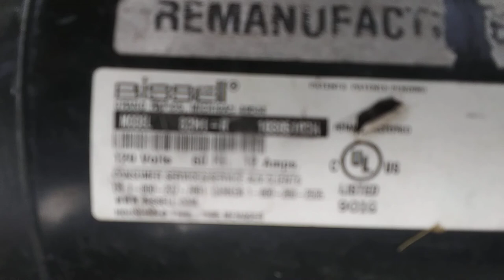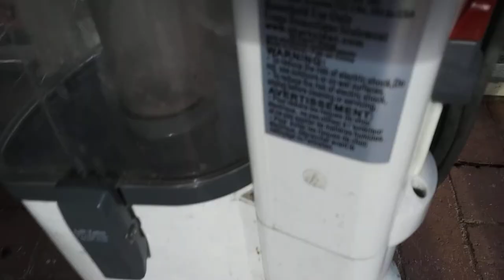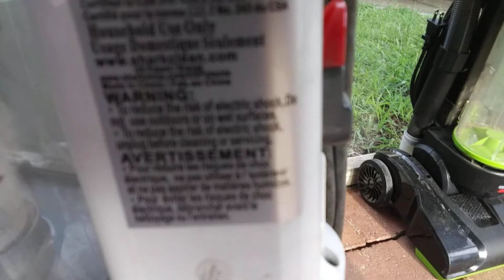Update on two Bissell 82H1-R/2690 and the shark NV370